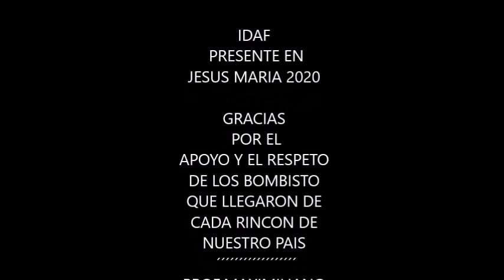IDAF EN JESUS MARIA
cuadro de bombo armado en dos dias ,juntos a bombistoa del todo el pais..un honor poder guiarlos y hacer patria en semejante festival,juntos a la familia del IDAF